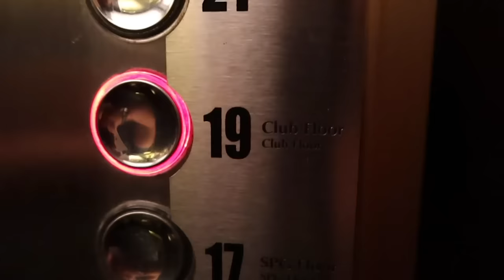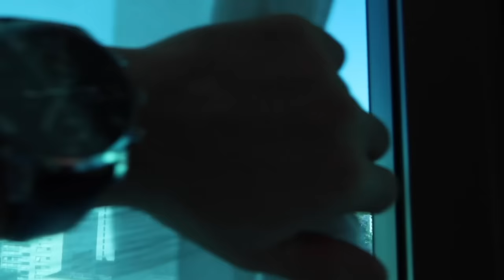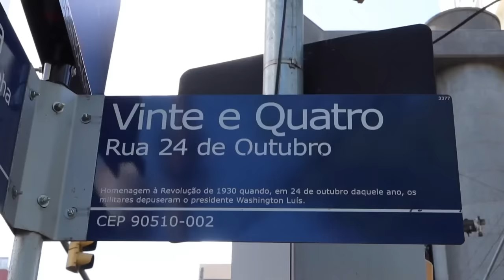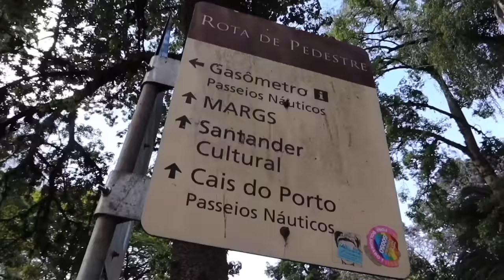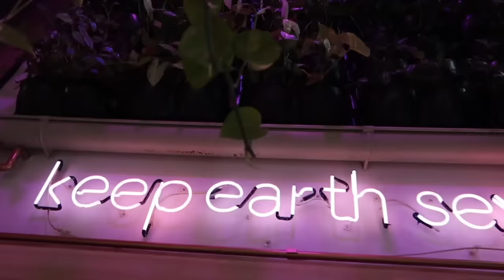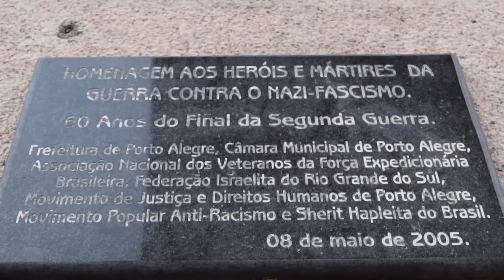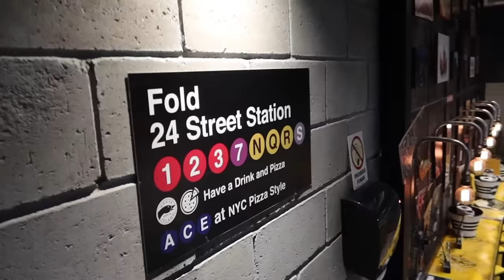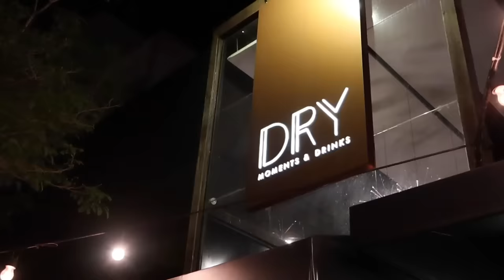O que tem em Porto Alegre no Rio Grande do Sul? - Estevam Pelo Mundo 01/60